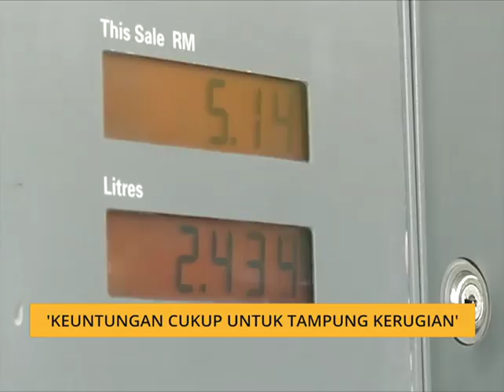'Keuntungan cukup untuk tampung kerugian'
Kenaikan margin keuntungan pengusaha stesen minyak sebanyak 23 peratus bagi petrol dan 43 peratus untuk diesel adalah cukup untuk menampung sebarang kerugian.